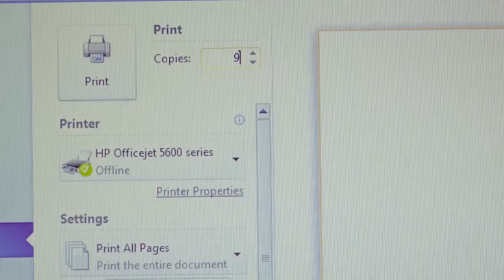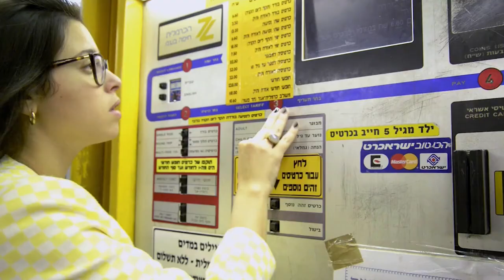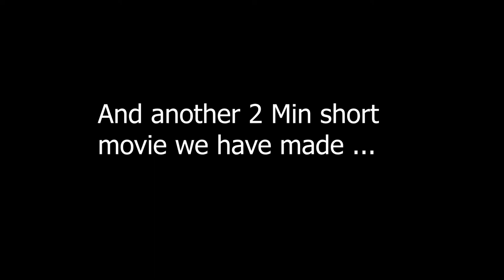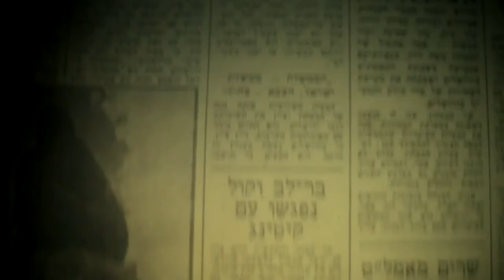Ben Ziv - Filmmaker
Ben Ziv - Filmmaker, student at, The Steve Tisch School of Film and Television at Tel Aviv University.